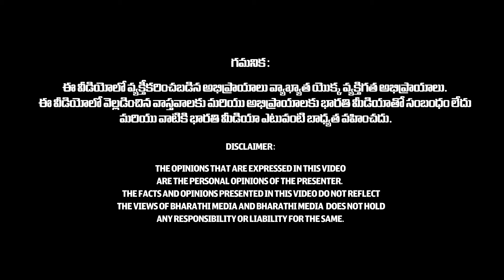Kalpavalli Explains Facts Behind Divorce | Real Life & Reel Life Facts | Wife & Husband Relationship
Organic food is food produced by methods that comply with the standards of organic farming. Standards vary worldwide, but organic farming in general features practices that strive to cycle resources, promote ecological balance, and conserve biodiversity.
Organizations regulating organic products may restrict the use of certain pesticides and fertilizers in the farming methods used to produce such products. Organic foods typically are not processed using irradiation, industrial solvents, or synthetic food additives.

Solution for Different Types of Diseases with Millet Food,